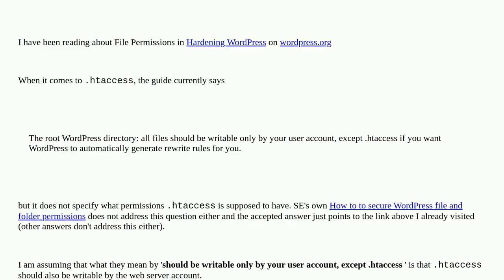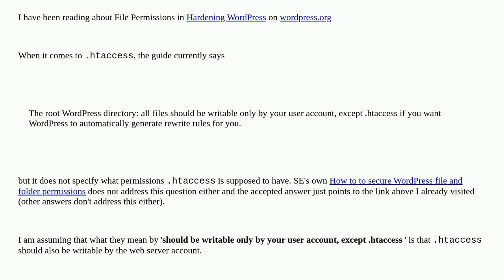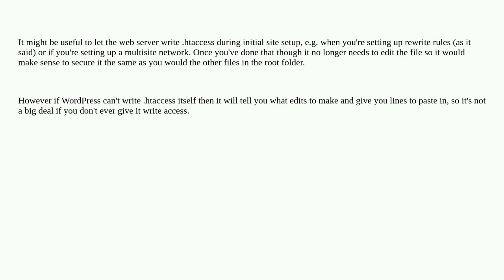Wordpress: Hardening WordPress - how to set .htaccess permissions?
Hardening WordPress - how to set .htaccess permissions?

A special thanks goes out to the community

  permissions htaccess apache